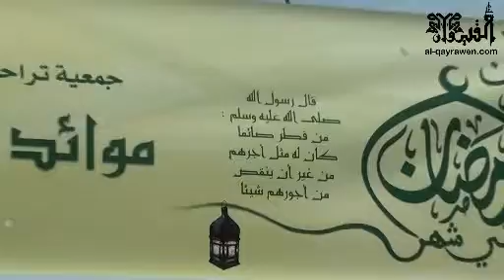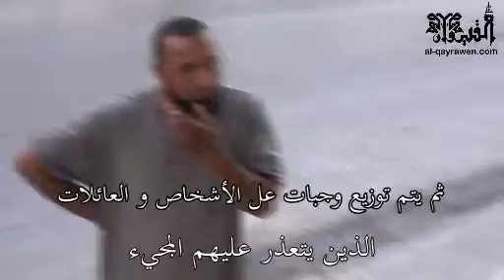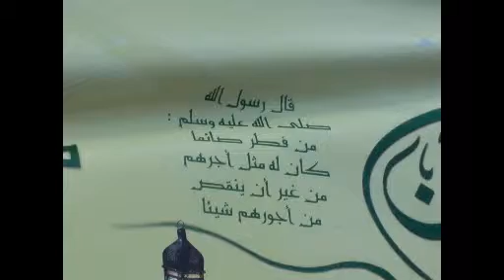موائد الرحمان في شهر رمضان 2011